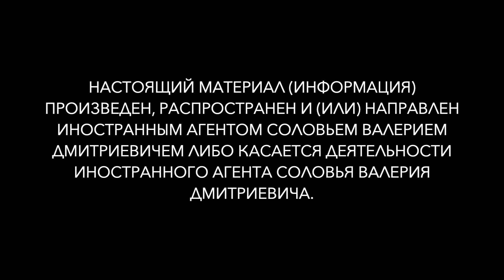Споры внутри оппозиции: какой в них смысл? Беседа с @cognitivniynadzor Первая публикация 24.10.18+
НАСТОЯЩИЙ МАТЕРИАЛ (ИНФОРМАЦИЯ) ПРОИЗВЕДЕН, РАСПРОСТРАНЕН И (ИЛИ) НАПРАВЛЕН ИНОСТРАННЫМ АГЕНТОМ СОЛОВЬЕМ ВАЛЕРИЕМ ДМИТРИЕВИЧЕМ ЛИБО КАСАЕТСЯ ДЕЯТЕЛЬНОСТИ ИНОСТРАННОГО АГЕНТА  СОЛОВЬЯ ВАЛЕРИЯ ДМИТРИЕВИЧА.  18+

Благотворительная помощь:
Карта Сбербанка: 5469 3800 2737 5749 (Светлана Всеволодовна А.)